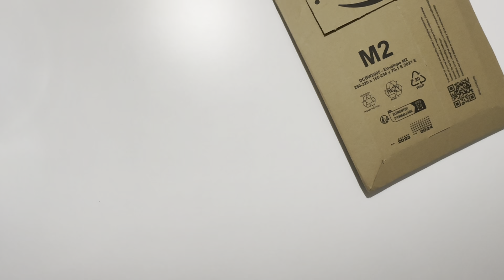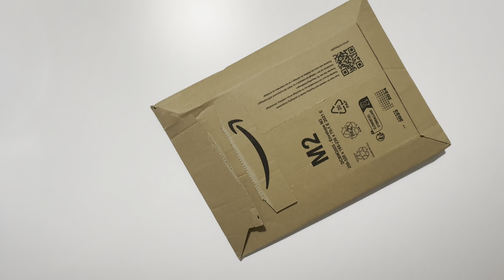İnceleme | Columbia Bere İncelemesi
Amazondan aldığım Columbia bere incelemem sizlerle. İyi seyirler.